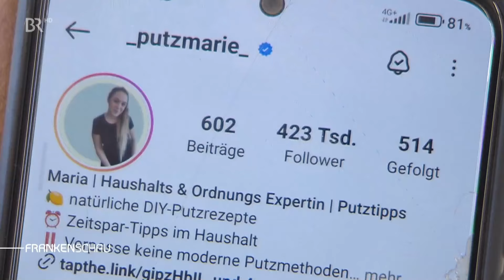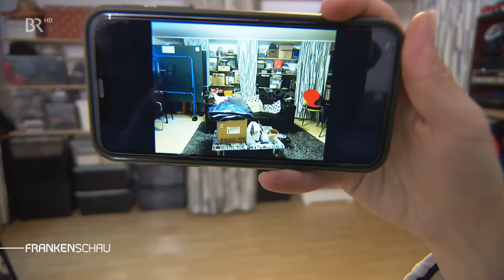Keller, Küche, Kinderzimmer: Aufgeräumt ins neue Jahr | Frankenschau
Wer weder Zeit noch Lust hat, Ordnung zu schaffen, kann das den Profi erledigen lassen. Wem das zu teuer ist, kann in fränkischen Bildungszentren entsprechende Kurse buchen - und sich mit anderen Teilnehmern über Ordnung halten austauschen.
Autorin: T. Rohr